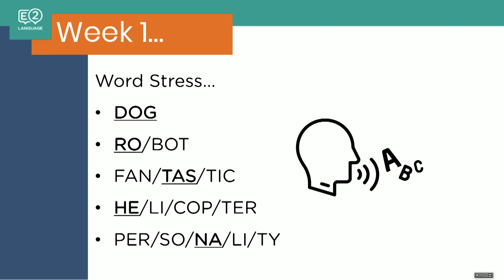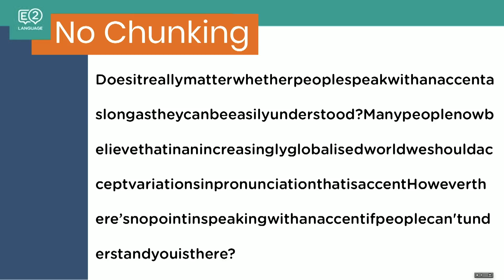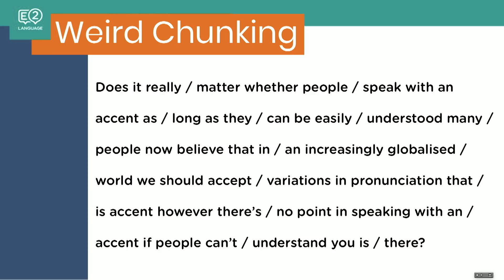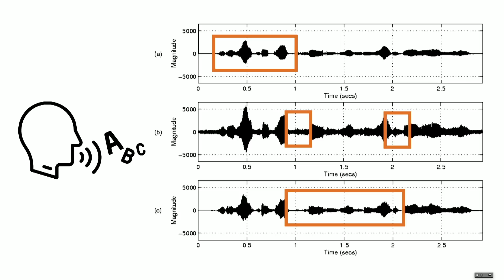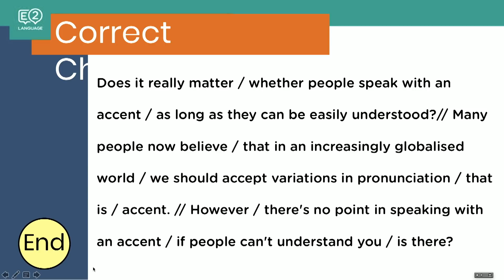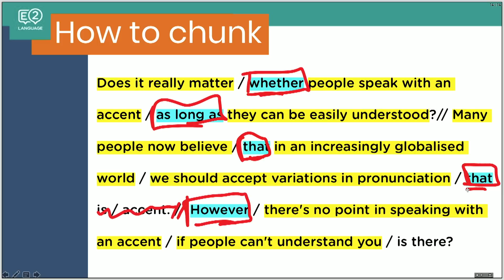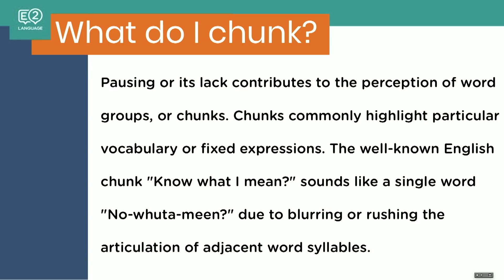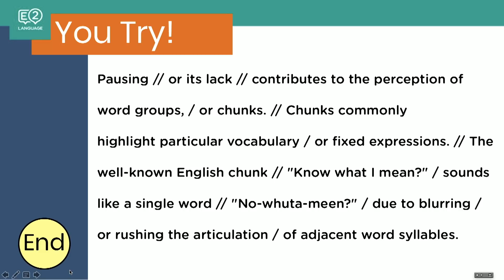PTE Speaking SCIENCE: Chunking! with Jay!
Get to class for your Weekly Task!

In this series, we’ll be releasing punchy little videos containing a Task of the Week. You’ll get the opportunity to attempt a sample test question, then we’ll go through it, breaking it down, step-by-step.

Question. Method. Answer. All in one video.

Do you like these FREE videos? You can show your appreciation by DONATING a small amount of $ -- even the smallest contribution will mean a LOT!
Category